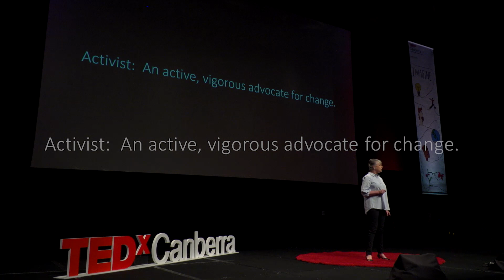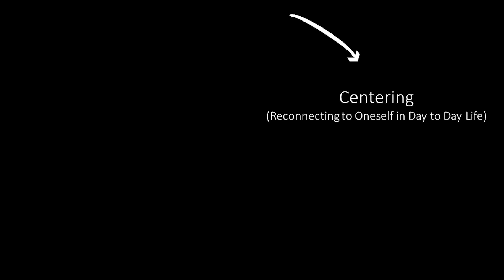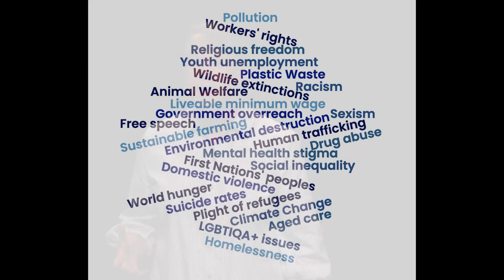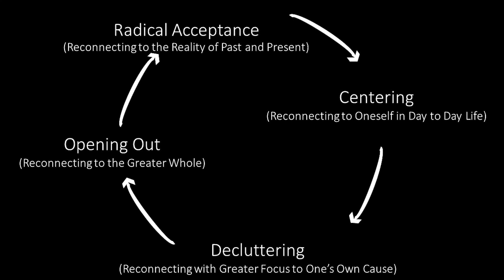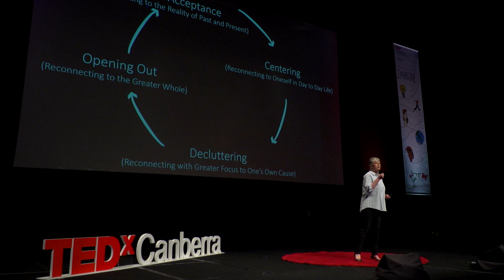The struggle to reconnect | Penny Sackett | TEDxCanberraWomen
Penny Sackett presents her idea for connecting different schools of activism while maintaining energy in trying times - drawing upon her own personal experience and passion as a leader, change-maker, and activist. Professor Penny Sackett is a physicist, astronomer and former Chief Scientist for Australia. She serves as Chair of the ACT Climate Change Council and is a Distinguished Honorary Professor at the ANU Climate Change Institute. Trained in the United States, she has held positions at the Princeton Institute for Advanced Study, Kapteyn Astronomical Institute in the Netherlands, and the Australian National University (ANU). This talk was given at a TEDx event using the TED conference format but independently organized by a local community.